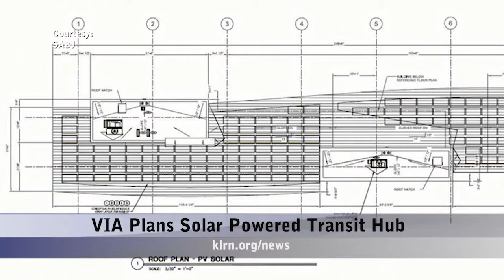Thursday, October 12, 2017 - Update 3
Topics: Texas and Mexico Dams Need Upgrades, VIA Plans Solar Powered Transit Hub